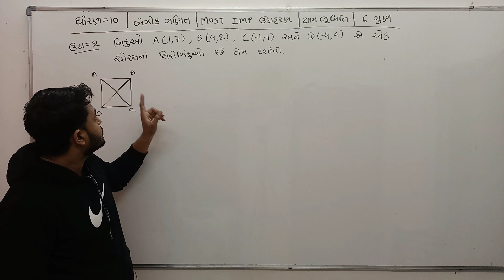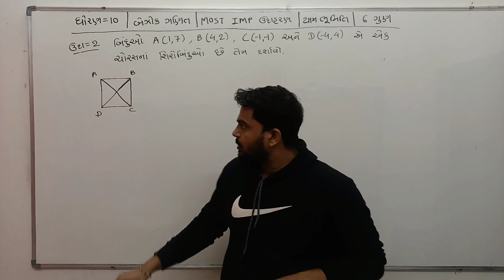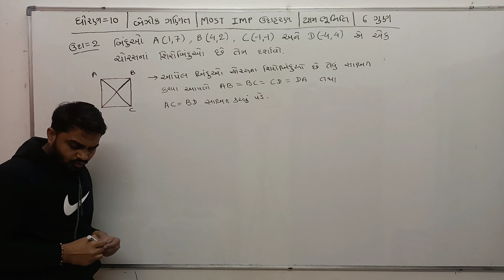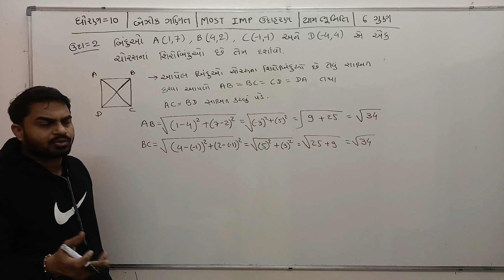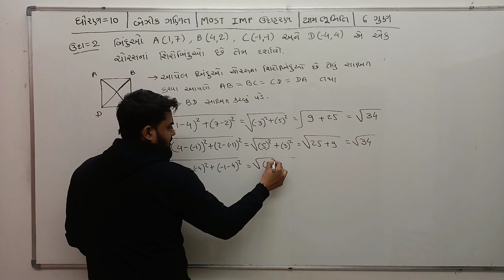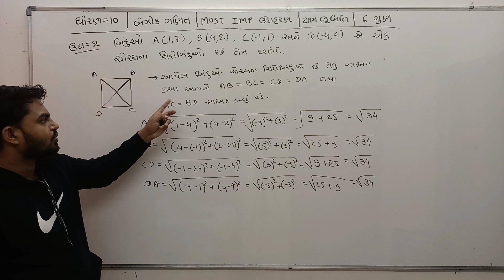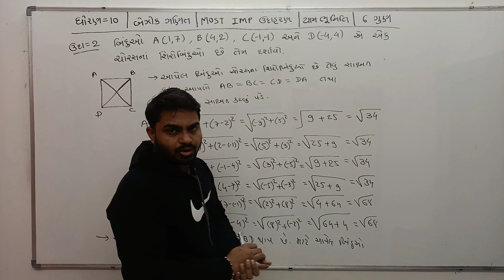STD 10 | MATHS | MOST IMP BOARDEXAM2023 | CH 07 | YAMBHUMITI /યામભૂમિતિ| REPEAETER | RIPITAR/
STD 10 | MOST IMP  MATHS  |CH 07 | YAMBHUMITI /યામભૂમિતિ/ MOST IMP FOR BOARD EXAM 2023 |REPEAETER //  ઉદાહરણ  MOST IMP

💥👉 *આ ઉત્તરવહીઓ જે વિધાર્થીઓ એ બોર્ડ ના પેપર માં 100 માંથી 100 ગુણ મેળવેલા છે એમની છે એકવાર જોઈલો પેપર કેવીરીતે લખવું*💥
💥 *આ રીતે પેપર લખશો તો 100% સારા ગુણ મેળવી લેશો* 💥